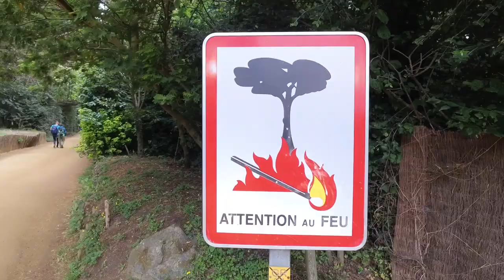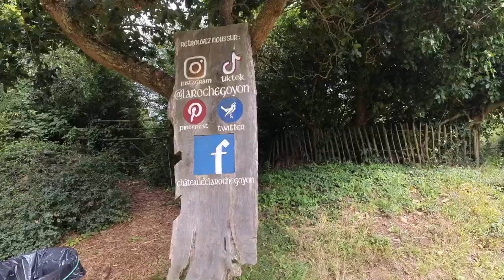Road Trip # 5 | mit dem Fahrrad zum Cap Frehel und Fort La Latte | Traumhafte Küste der Bretagne 👍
für uns geht es weiter in Richtung Rosa Granit Küste. Ein Traum mit dem Fahrrad zum Cap Frehel und zum Fort la Latte.

VG
Christine & Maik

Stellplatz:
La ville Oie, 22240 Fréhel, Frankreich
Gefunden auf Camping Car Park

Trinkflaschen von Super Sparrow:
*Teppich Fahrerhaus
*12 V Staubsauger

*Votronic B2B Ladebooster VCC1212-3
*Votronic 1266 LCD-Batterie-Computer 200 S mit Smart-Shunt
*D+ Simulator von Büttner
*Solartasche Wattstunde 120 Wp